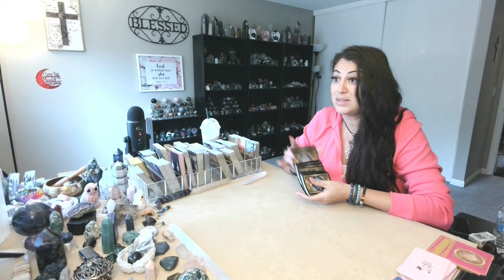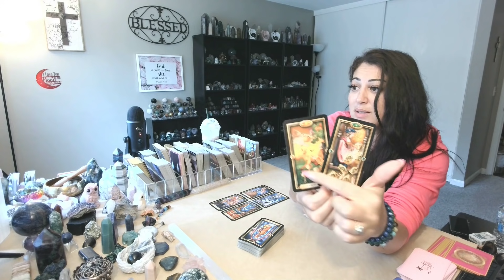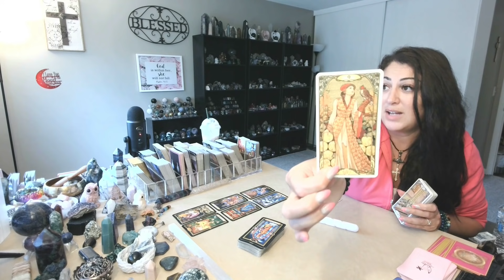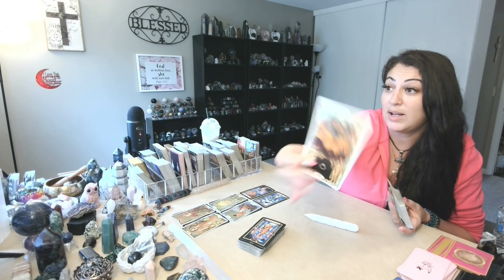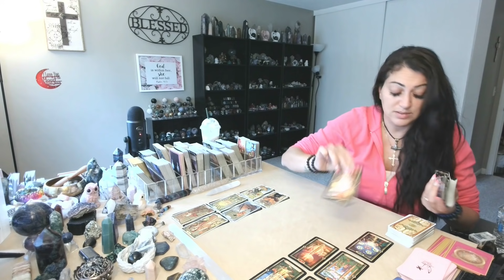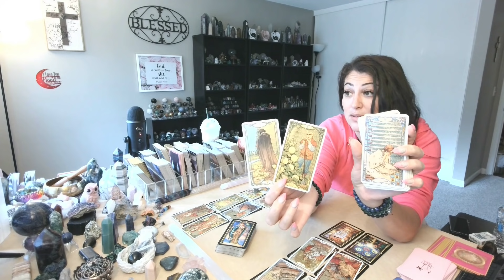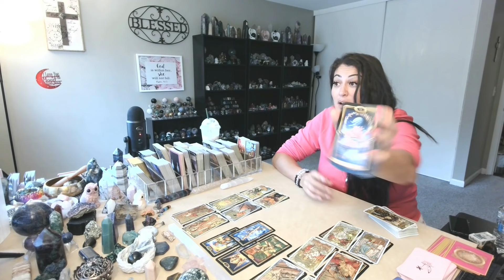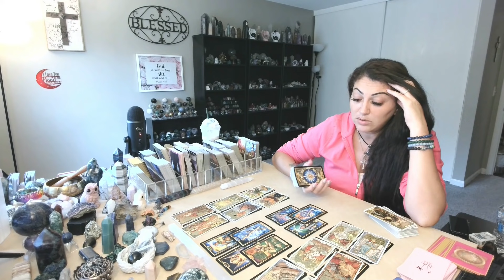Cancer 💖~They're Realizing How Badly They Treated You & The Regret Is REAL!!~(🔥GORGEOUS EXTENDED!!🔥)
DIVINE SPIRIT HEALING 11:11: